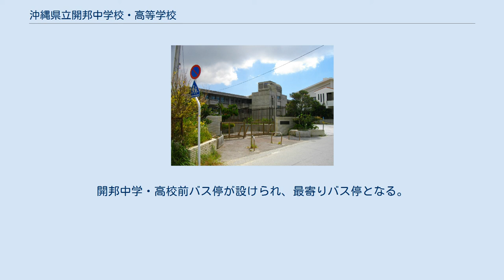沖縄県立開邦中学校・高等学校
沖縄県立開邦中学校・高等学校（おきなわけんりつかいほうこうちゅうがっこう・こうとうがっこう）は、沖縄県島尻郡南風原町字新川にある県立中学校・高等学校。
併設型中高一貫制共学校。
 「邦を開き世界に羽ばたく、21世紀に向けた人材の育成」を目的として、県内で初めて理数科、英語科、芸術科の3学科を設置し、1986年に開校した。
2002年度より、スーパーサイエンスハイスクール(SSH)に指定されており、年1回（12月頃）、SSH研究発表会として当校の理数科全員による研究発表が行われていた。
 2016年度より中学校を併設し、中高一貫校となった。
 中高ともに通学区域は県内全域である。
高等学校の生徒は寮の利用が可能だが、中学生については保護者の元からの通学が原則となる。
 中学校は1クラス40名の募集。
 ＊2019年度より2クラス80名の募集。
 現在は志望区域は県内全域であるが、球陽高校の開校当初は本島中部在住の生徒がこの高校の理数科に通う事はできなかった（球陽高校理数科の志望区域が中部に指定されていたため。英語科に関しては球陽が「国際英語科」で別学科扱いだったためこの制約は無かった）。
また、31期より学科改変が行われ従来の理数科と英語科は学術探究科へと統合された。
 以前は春季にも講座が行われていたが現在は行われていない。
 ただし、これらの講座は出席日数にはカウントされない。
 志望区域が県内全域になっているため、遠隔地から進学してくる高等学校生徒のために、学校の隣に学寮を設置している。
名称は「青藍寮」。
利用している生徒は主に沖縄本島北部、宮古、八重山などの地域である。
名前の由来は「青は藍より出でて藍よりも青し」（出藍之誉）から来ており、師を超える逸材の輩出を願って名づけられた。
 尚、2018年度頃に宿舎の打ちっぱなしだったコンクリート壁にペンキが塗られたが、その色は青ではなくベージュであった。
 寮から学校までは徒歩1分圏内 2021年4月1日に那覇バスにより19番・首里駅循環線（市内線）が開設。
開邦中学・高校前バス停が設けられ、最寄りバス停となる。
 首里駅より徒歩15分、または下記那覇バス19番に乗り換え。